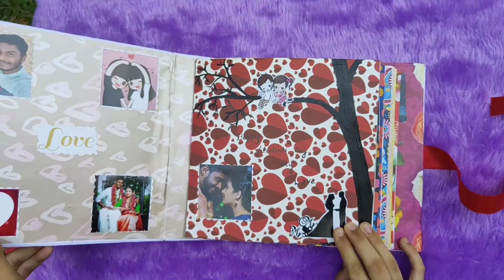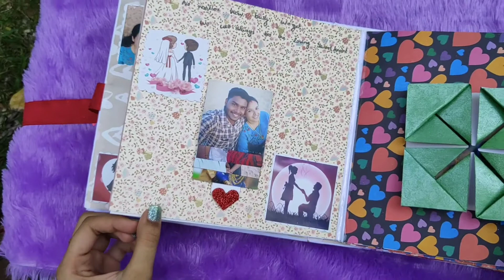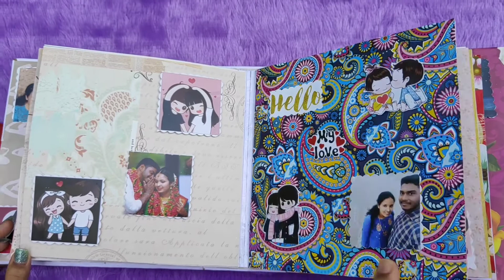valentine's day special scrapbook